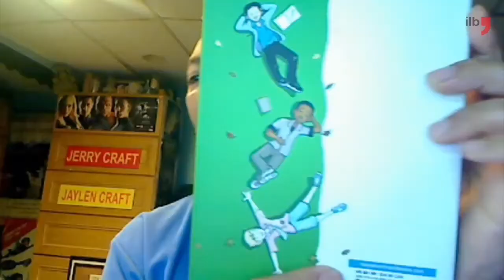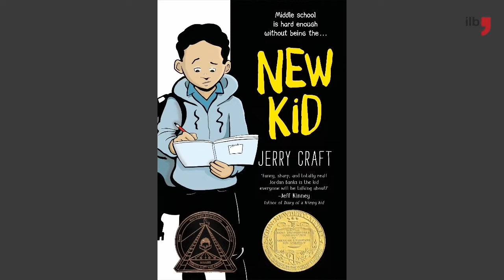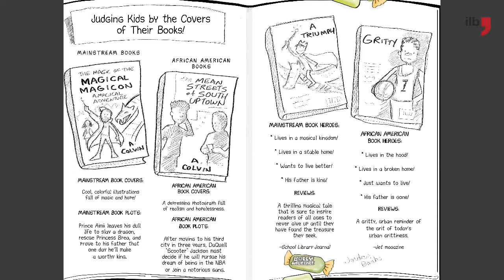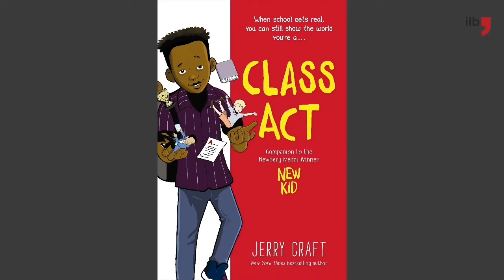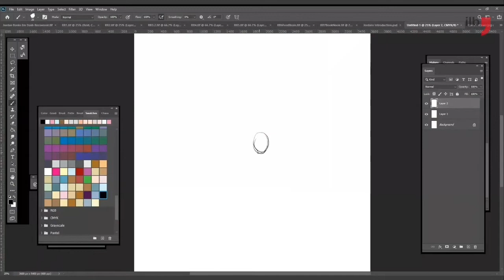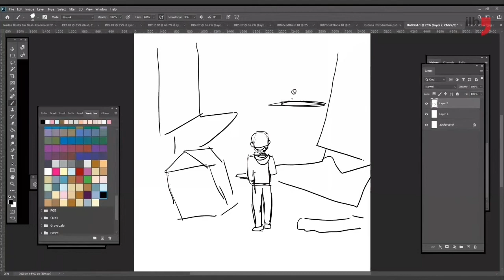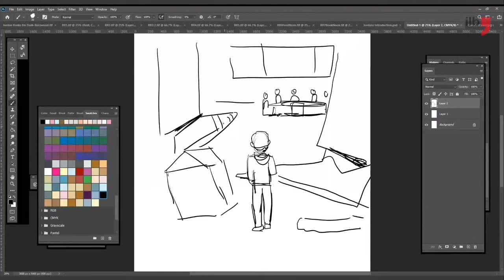Jerry Craft: New Kid/ Class Act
"New Kid" was the first graphic novel to win the John Newberry Medal and the Kirkus Prize 2020 for the most outstanding contribution to children's literature. It tells the story of a 12-year-old African-American boy who, at his mother's request, transferred to a private school and experiences a culture shock. Craft presents the book together with its successor "Class Act" and talks about the ways in which literature can contribute too the fight against discrimisation and racism.

Moderated by Philip Geisler.